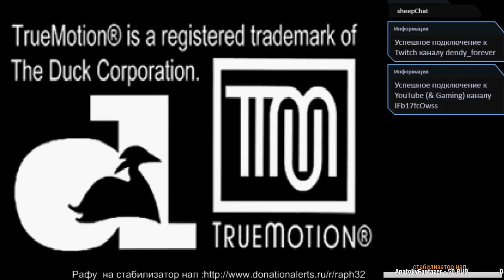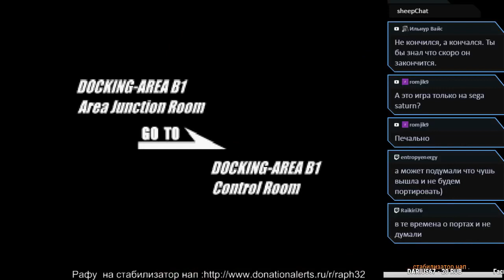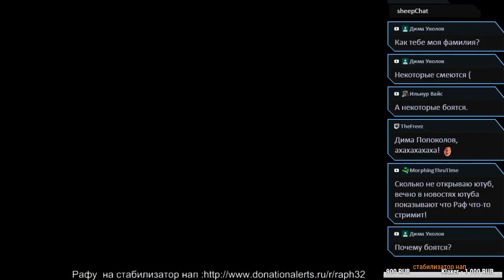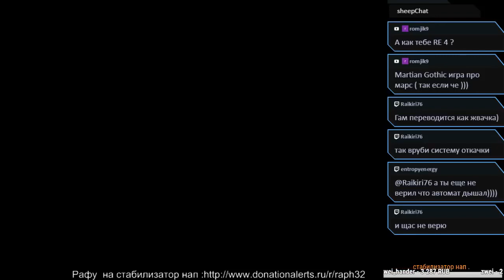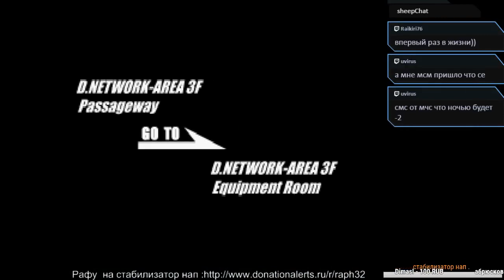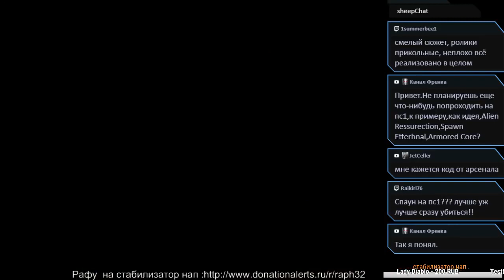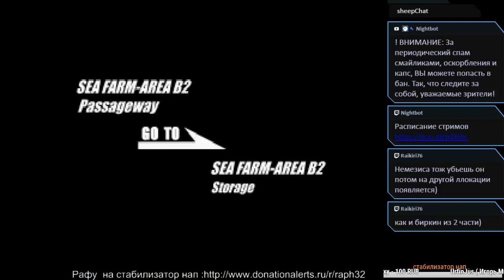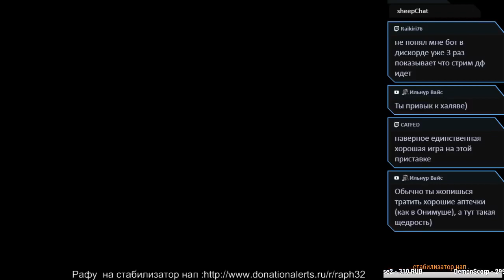Deep Fear [ Sega Saturn] Прохождение.06.